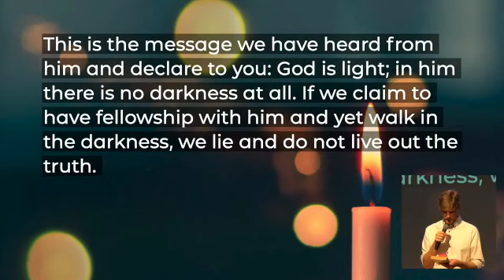Message 22 May 2022 | Lis Stuart | Harrisdale Campus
Discussion Questions;
1. Have you ever felt the need to repent of the same sin over and over? If so, what do you think is stopping you from knowing you are forgiven?
2. Are there unconfessed things in the dark corners of your soul that need to be brought into the light?